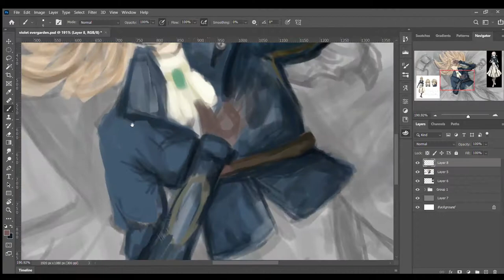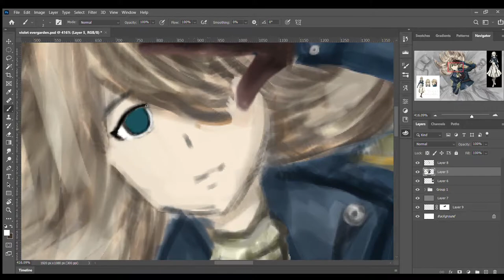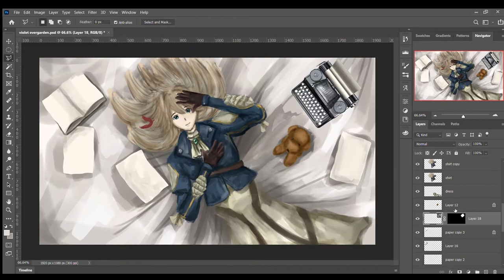Violet Evergarden Speedpaint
i'm still working on drawing without outlines, but i'm really happy with this result, hope y'all like it